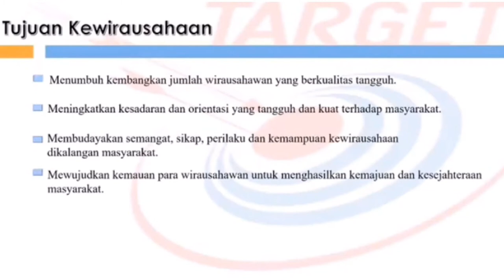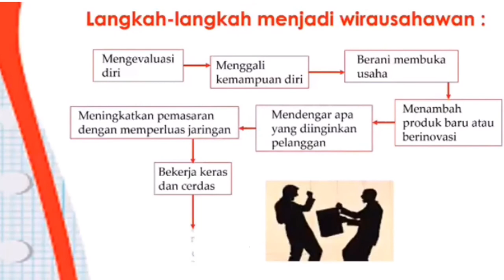Teri lokal berdaya saing global-Ahmad badawi nasution-Kewirausahaan 1-ENFEST 2020